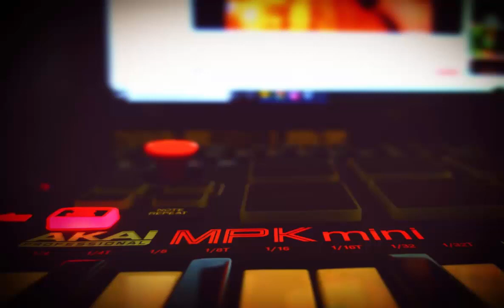Rebels (prod M.A.S Beats)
Just a little bump i made. Plenty more to come.
All beats are produced by me and are not for sale, they are just for share upcoming projects with some collaborations i have.
Listen and enjoy the sound of the instrumental in the meantime.
Peace